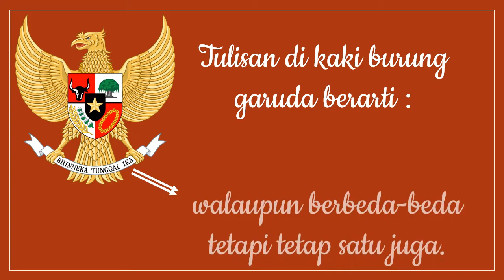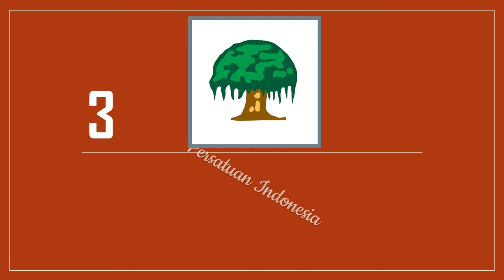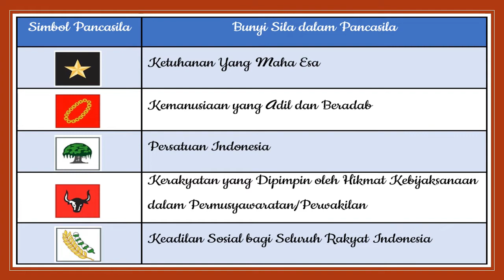PPKn Memahami Pancasila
Video ini dibuat untuk bahan pembelajaran

Semoga bermanfaat bagi yang memerlukan ;-)